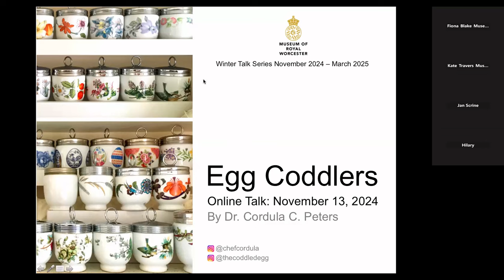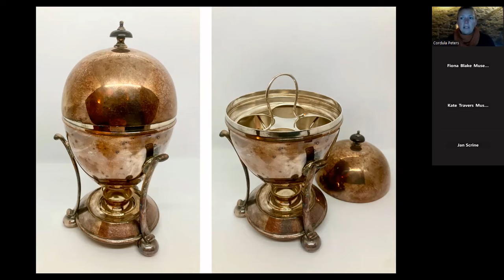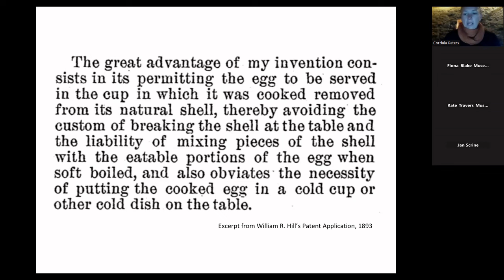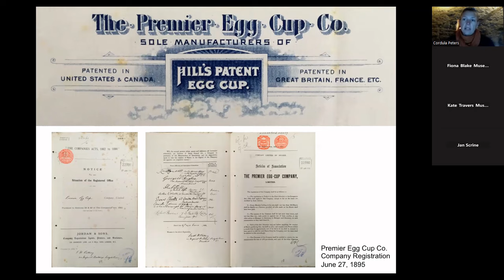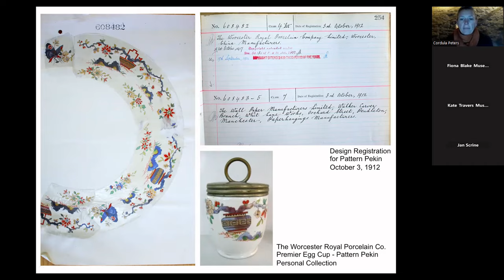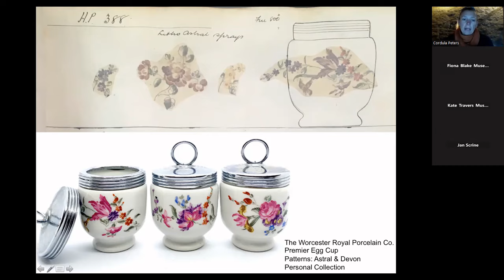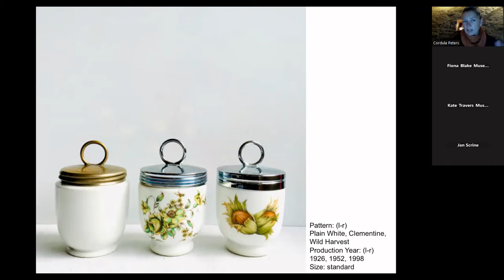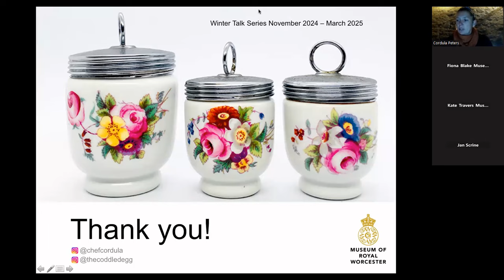20241113 Cordula Peter's Online Talk 'Egg Coddlers'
Part of our popular series of online talks. This talk, by Cordula Peters, takes us through the history of the egg coddler, followed by a live demo' of an egg being coddled!